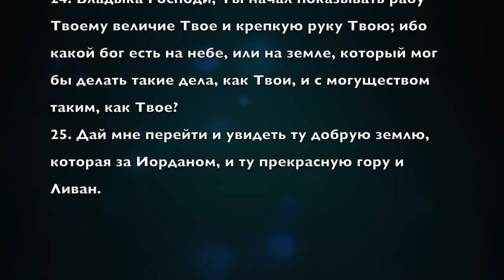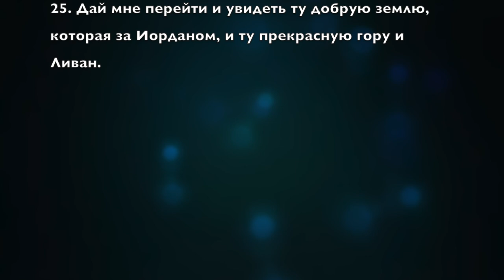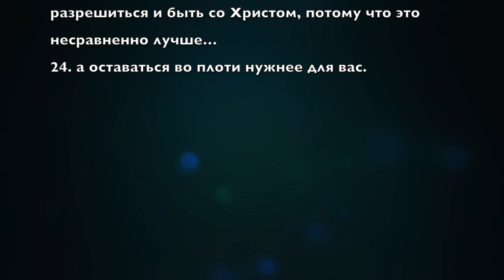Недельная Глава "Ваэтханан"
Комментарий на недельную главу "Ваэтханан"
Почему Моисей не вошел в Землю Обетованную
Второзаконие 3 глава